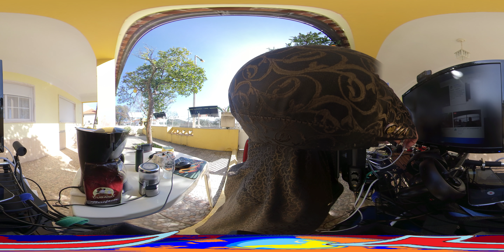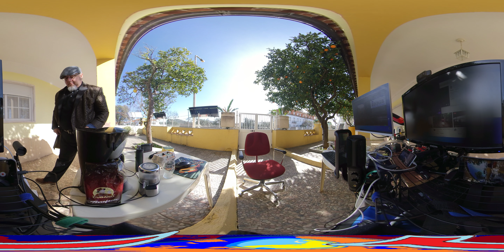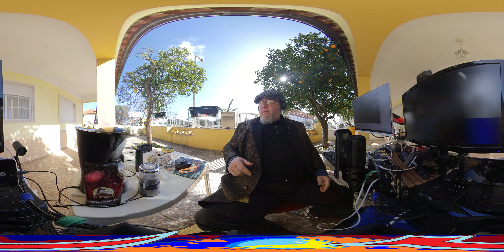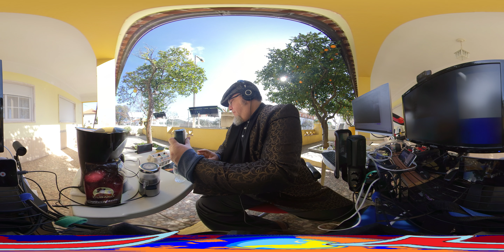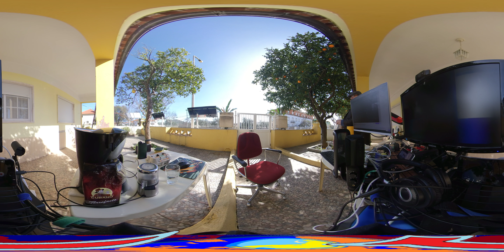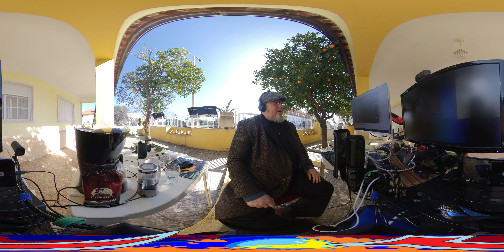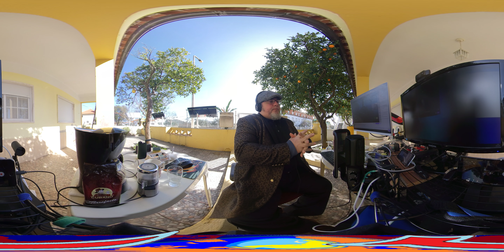DE360 - Setup für Twitch (2/5)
ACHTUNG - Das ist ein 360°Video - Ihr könnt das Sichtfeld verschieben !

Ursprünglich war ich auf dem Sprung zur Weltreise mit einem Motorrad. Doch Corona veranlasste mich stattdessen nach Portugal zu kommen und in den Lockdown zu gehen. Seit April 2020 mache mir Gedanken über mich, die Welt und Pläne! Daraus wächst die Erkenntnis das Projekt nachhaltiger zu machen.

Twitter(Kontakt): "YT:Freemind360"
VR Chat: "YT:Freemind360"